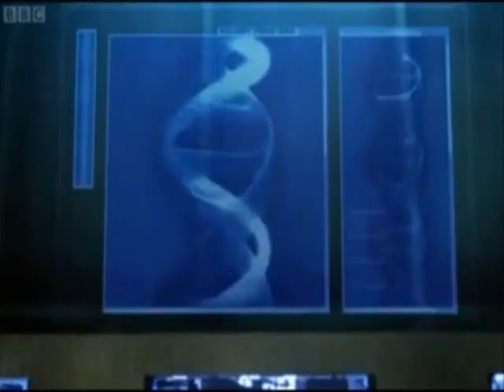Savin' Me: A Good Man Goes To War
I wanted to do a video specifically for A Good Man Goes to War, so here it is, with River narrating bit of it with all of Steven Moffat's epic awesome writing. Yes, I'm sorry about some of the incongruity, it was rushed.